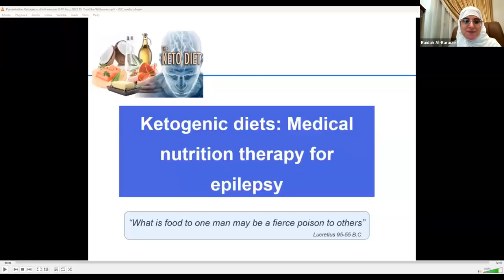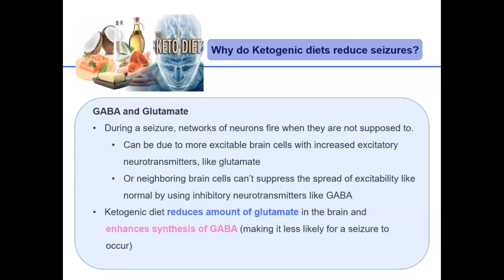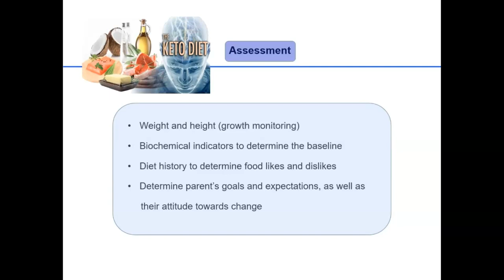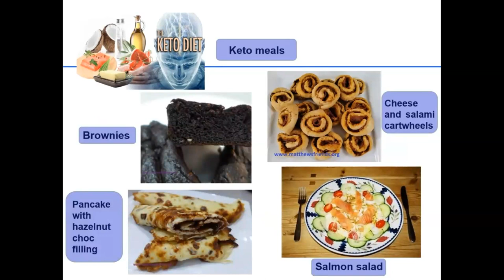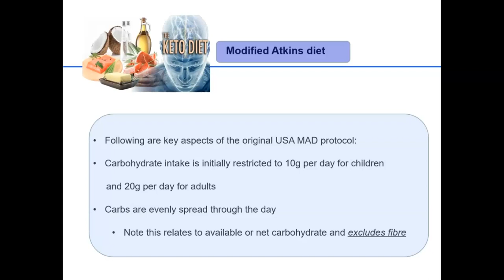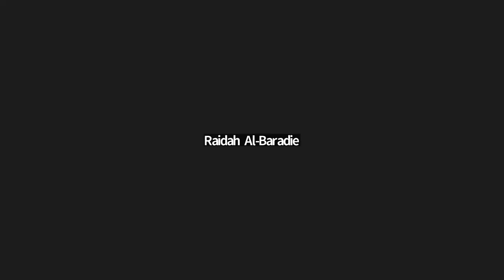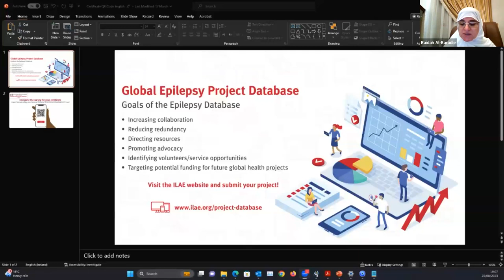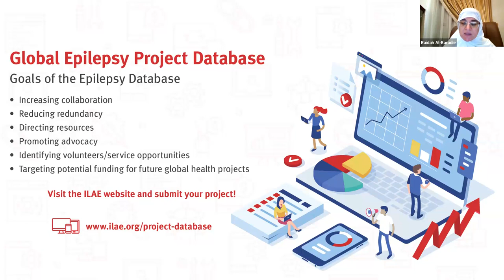Dietary Treatments for Intractable Epilepsy - ILAE Eastern Mediterranean & Africa 25 August Webinar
Dietary Treatments for Intractable Epilepsy and any of the Three Diets Used – Ketogenic Diet, Modified Atkins or Adapted Low Gi Diet - ILAE Eastern Mediterranean & Africa 25 August Webinar (English)

For information about the ILAE Eastern Mediterranean and Africa regions and their activities